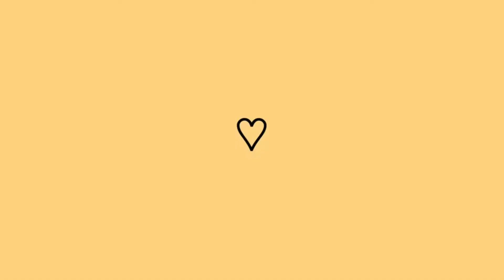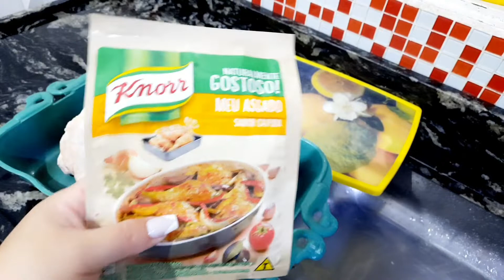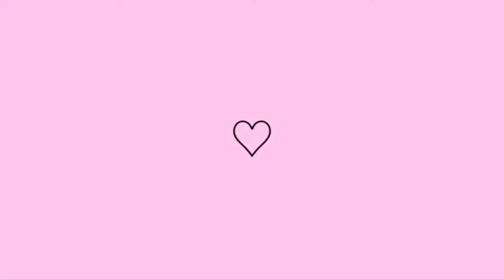VLOG DONA DE CASA | TROQUEI ROUPAS DE CAMA ,CUIDEI DO LAR | FIZ ALONGAMENTO |ALMOÇO DE DOMINGO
nesse vlog compartilhei com vocês a minha rotina de dona de casa, mais fiz alongamento nas unhas 💅 ,e preparei um almoço delicioso de domingo.

💖DEIXEM O JOINHA
💖COMENTEM
💖COMPARTILHEM

UM GRANDE BEIJO E QUE DEUS ABENÇOE ATÉ O PRÓXIMO VÍDEO 💖😘.